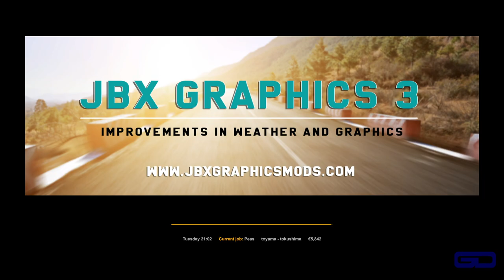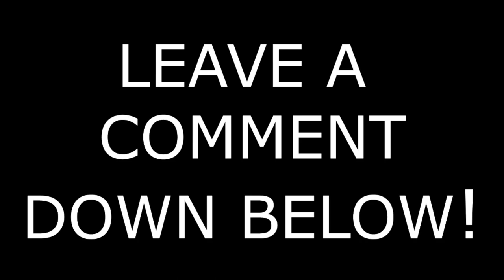ETS2 || Jaoan || V8